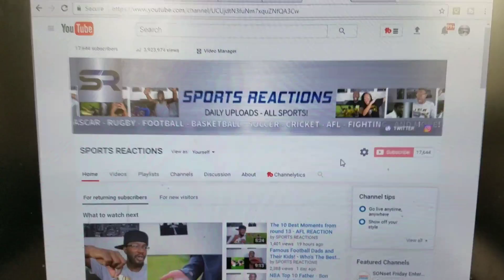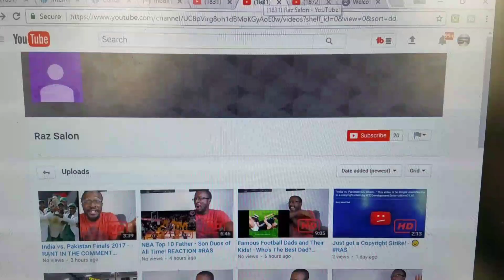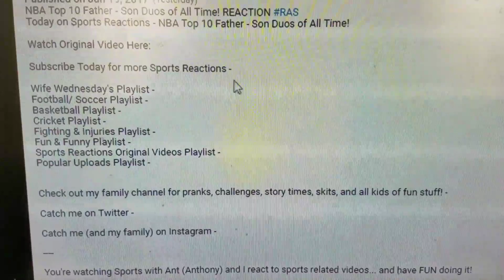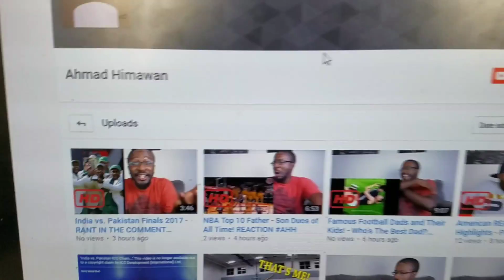IMPOSTERS STEALING MY CHANNEL! - WATCH THIS PLZ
Check out my family channel for pranks, challenges, story times, skits, and all kids of fun stuff!

I also work to keep this channel clean and family friendly, however on occasion there is some content that may not be appropriate for all audiences.

New Sports Reaction Videos DAILY!  ALL Sports, I don't discriminate.  Leave your reaction request for anything!

Hopefully this can be your stop for your favorite Sports Reaction Video and become your favorite Sports Reaction Channel!